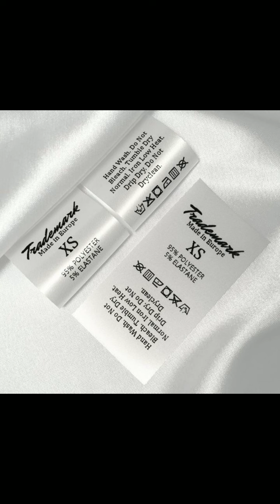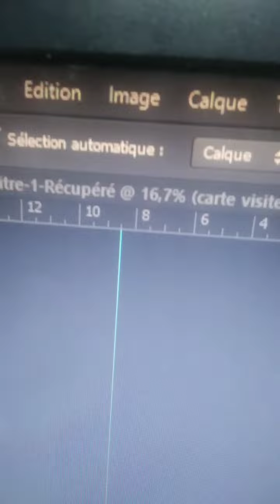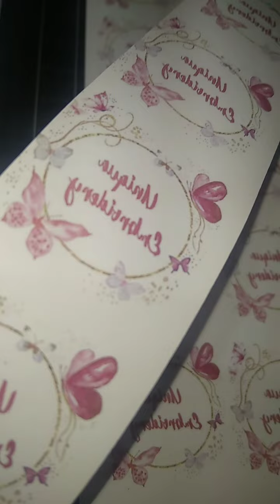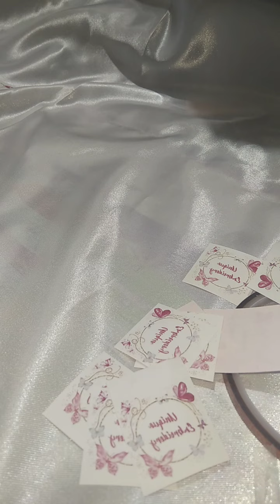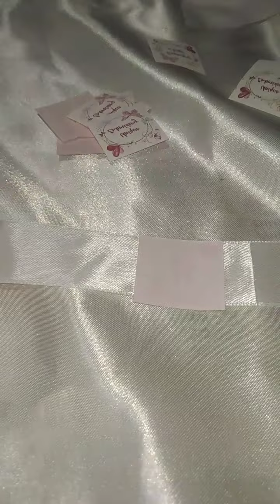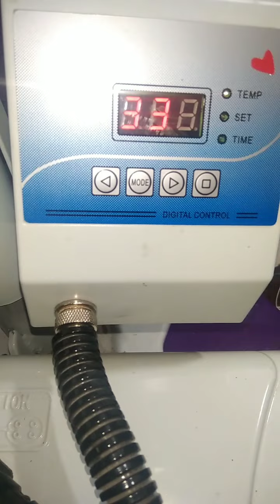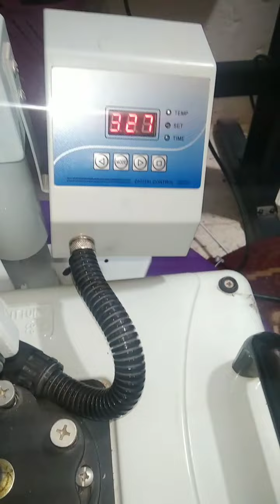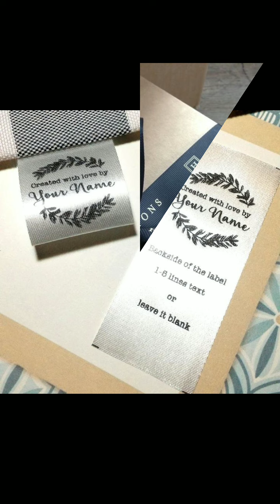طباعة شريط الساتان طباعة اتيكات وماركات الملابس مشروع مربح من البيت بطريقة بسيطة#Ribbon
تعلم طباعة شرائط الساتان
طباعة ايتيكات وماركات الملابس
درجة الحرارة اللازمة لطباعة شريط الساتان والوقت المناسب
70/330ثانية
sublimation de Ribbon
مشروع الخياطة
ettiquette  marque
logo couture